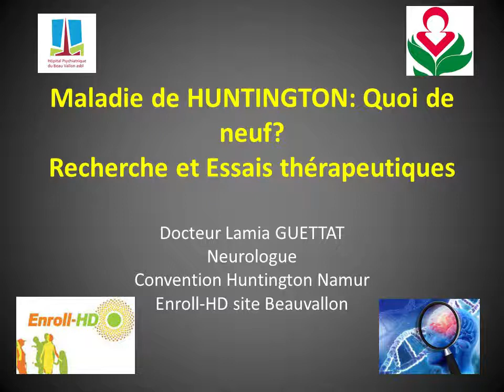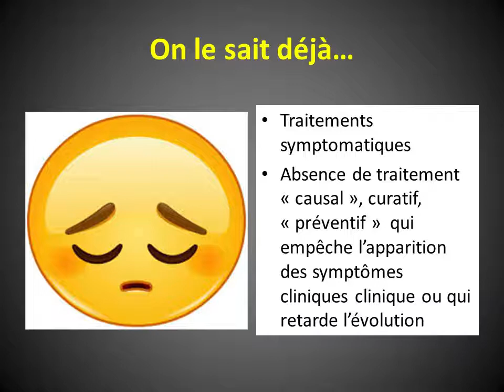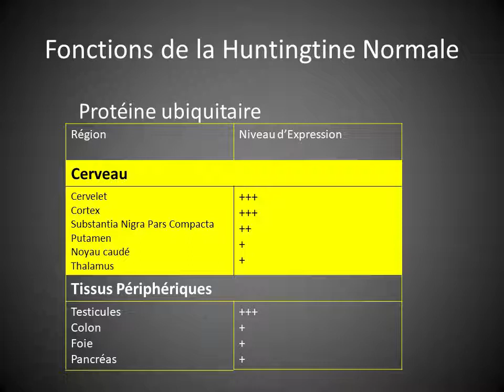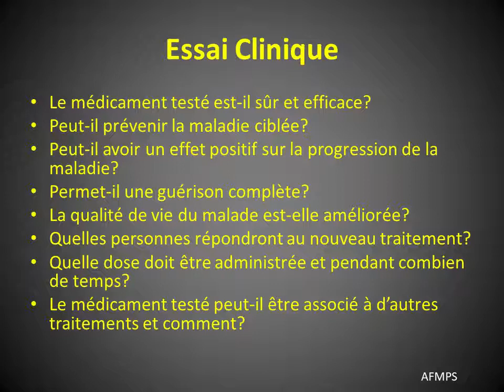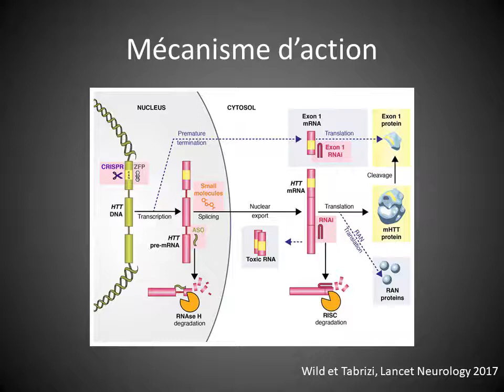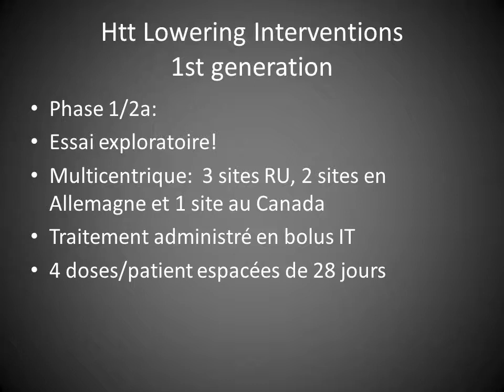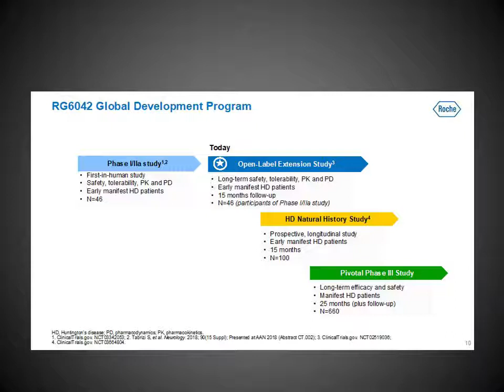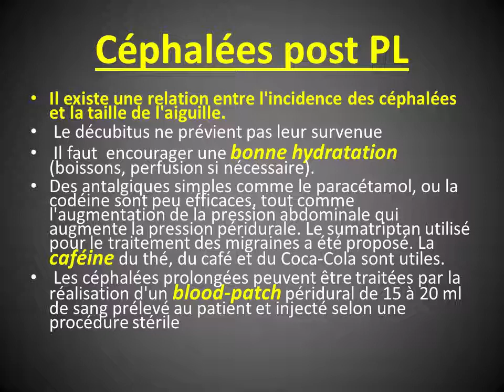Ligue Huntington Francophone Belge - Lamia Guettat - Roche RG6042 - IPG Gosselies 10/11/2018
La neurologue Lamia Guettat a présenté l'étude clinique de phase 3 que Roche va lancer début 2019 lors de notre matinée d'informations à l'IPG de Gosselies (10/11/2018). Cette étude de 2 ans portera sur effets de la diminution de la huntingtine.